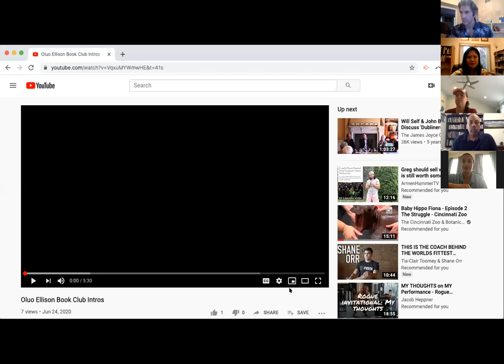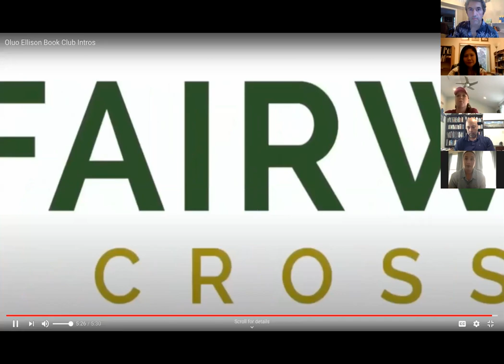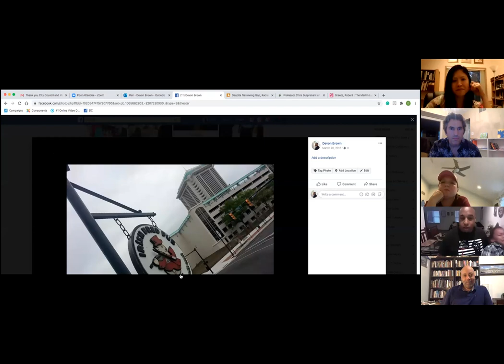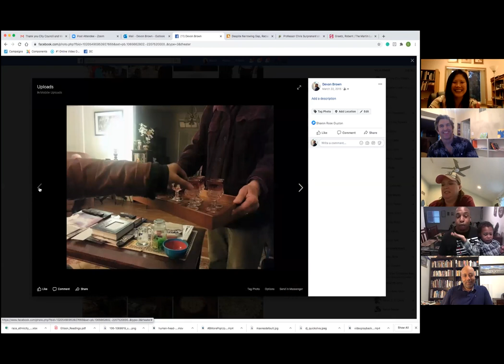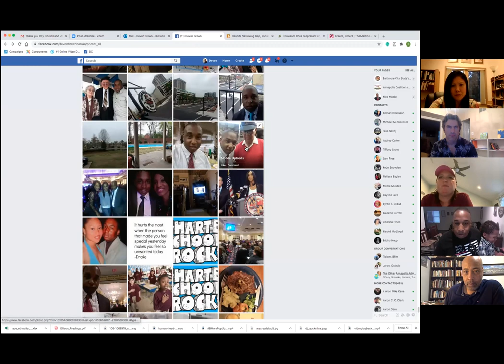Fairwinds CrossFit Book Club and Panel - June 2020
The Fairwinds CrossFit community and guests held a literature-based panel discussion of Ijeoma Oluo's _So You Want to Talk About Race_ and Ralph Ellison's _Invisible Man_.

Our webinar featured 5 panelists from a variety of academic and professional backgrounds.

The panelists shared their thoughts on a series of readings from the works,  discussed their reactions to the texts and the relevance of these issues in our society today, and took questions from the audience.

It was great to "see" all of you there and we look forward to many more conversations just like this one!